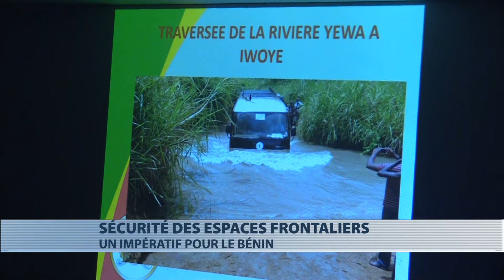Dialogue national sur la sécurité et la sécurisation des espaces frontaliers du Bénin